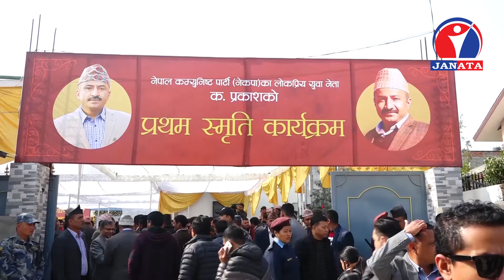प्रकाशलाई सम्झँदै प्रचण्ड र केपी ओली बने भावुक-Ramkumar Elan